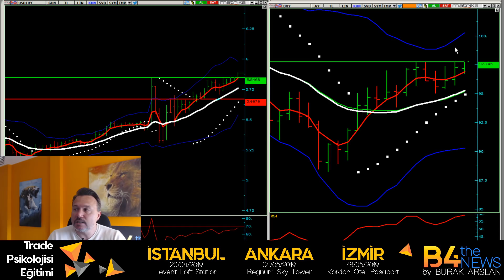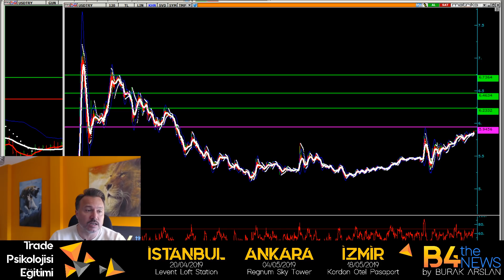hükümete son çağrı dolarda bir kriz daha kaldırmaz bu ülke!!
arkadaşlar lutfen bu vıdeoyu begendıysenız begen tusuna basın ve yorumlarınızı yazın..
hukumetın bır an once yapması gerekenler var
seçim işinin sonuçlanması
ekonomının basına piyasaların guven duyacagı bır ısım gelmesı
abd ıle ılıskılerın kesınlıkle bozulmaması